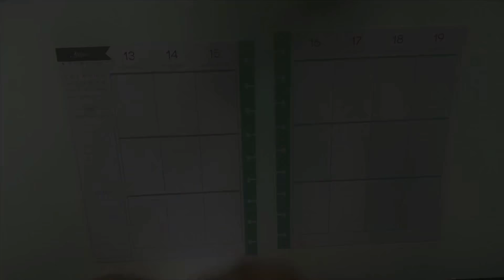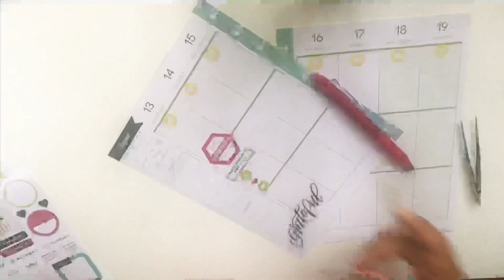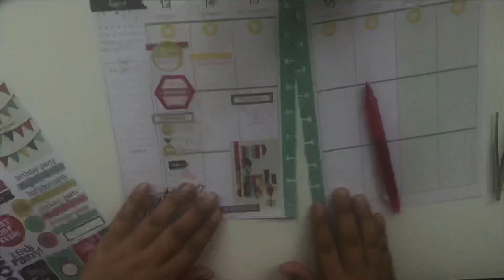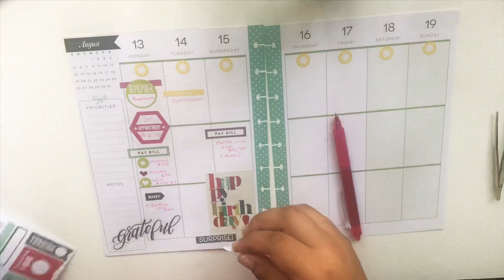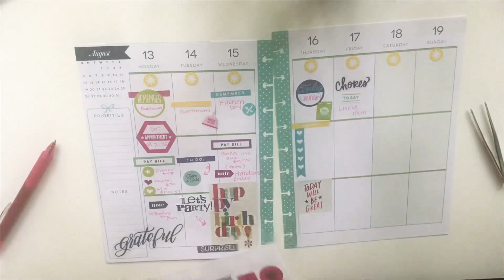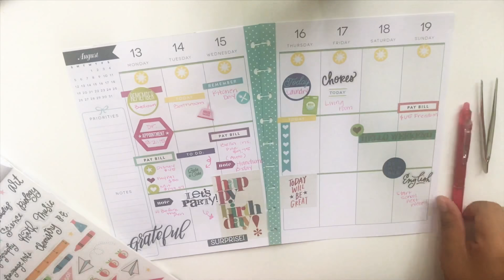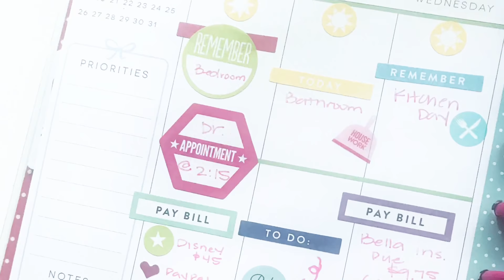Plan With Me | Aug 13-19 | Classic Happy Planner